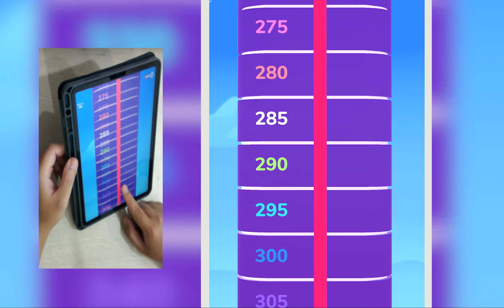🍐 Satisfying Mobile Games - Hair Rush, Sandman, Dream Wedding, Teeth Shield, Juice Run, Prom Run...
🍐 Satisfying Mobile Games - Hair Rush, Sandman;, Dream Wedding, Teeth Shield, Juice Run...IPMVEX

Hi friends, welcome to Pear Gamers
I play the best daily android games ios gameplays from the top of play store.